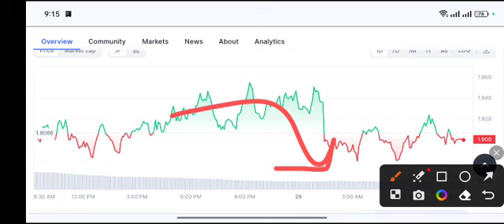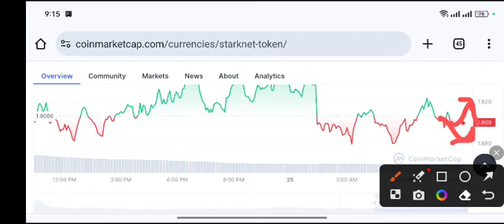STARKNET coin TARGET! STRK Price Prediction